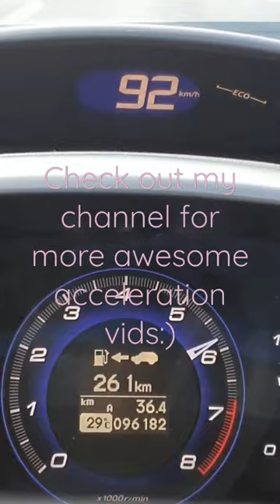Honda Civic | Vtec just kicked in yo!